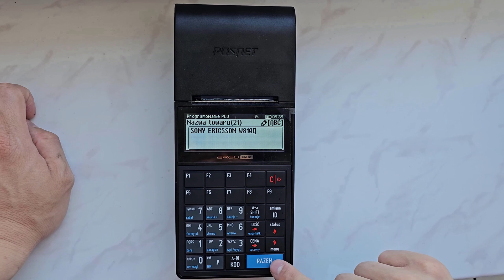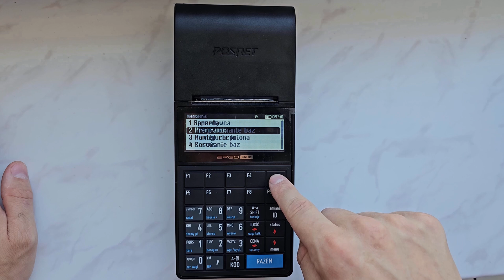Posnet Ergo Programowanie Towarów - Szybki Poradnik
Programowanie towarów, baz, oraz produktów w kasie fiskalnej Posnet Ergo Online to proces, który pozwala na dodawanie i zarządzanie pozycjami towarowymi, co jest kluczowe dla prawidłowej pracy urządzenia w codziennym użytku. Poniżej znajduje się szczegółowy przewodnik, jak to zrobić:
Krok po kroku: Programowanie Towarów / Baz / Produktów w Posnet Ergo Online
Przygotowanie
Włącz kasę: Upewnij się, że kasa fiskalna jest włączona i gotowa do pracy.
Zaloguj się: Zaloguj się do systemu, korzystając z kodu operatora lub administratora.
Wejście do Trybu Programowania
Tryb serwisowy: Przejdź do trybu serwisowego. Zazwyczaj odbywa się to przez naciśnięcie odpowiedniego przycisku na klawiaturze kasy, takiego jak „Menu” lub „Funkcja”, a następnie wybranie opcji „Programowanie”.
Wybierz opcję Programowania PLU: W menu głównym znajdź i wybierz opcję „Programowanie PLU” (Price Look-Up).
Dodawanie Nowego Produktu
Numer PLU: Wprowadź numer PLU (numer, pod którym będzie zarejestrowany produkt). Każdy produkt musi mieć unikalny numer PLU.
Nazwa Produktu: Wprowadź nazwę produktu. Możesz użyć klawiatury do wpisania nazwy. Upewnij się, że nazwa jest czytelna i zgodna z opisem produktu.
Cena: Wprowadź cenę brutto produktu. Upewnij się, że cena jest poprawna i zawiera podatek VAT, jeśli jest wymagany.
Stawka VAT: Wybierz odpowiednią stawkę VAT dla danego produktu. Możesz mieć różne stawki VAT w zależności od rodzaju produktu (np. 23%, 8%, 5%, 0%).
Jednostka miary: Jeśli kasa obsługuje jednostki miary, wprowadź odpowiednią jednostkę (np. sztuki, kilogramy).
Zapisywanie Produktu
Zapisz dane: Po wprowadzeniu wszystkich danych, upewnij się, że zapisujesz informacje o produkcie. Zazwyczaj odbywa się to poprzez naciśnięcie przycisku „Zapisz” lub potwierdzenie klawiszem „OK”.
Powtórz proces: Powtórz powyższe kroki dla każdego produktu, który chcesz dodać do bazy PLU.
Edytowanie Istniejących Produktów
Znajdź produkt: W trybie programowania, wyszukaj produkt, który chcesz edytować, używając jego numeru PLU.
Wprowadź zmiany: Dokonaj niezbędnych zmian w nazwie, cenie, stawce VAT lub innych parametrach.
Zapisz zmiany: Po wprowadzeniu zmian, zapisz je, aby zaktualizować bazę danych w kasie.
Usuwanie Produktów
Znajdź produkt: W trybie programowania, wyszukaj produkt, który chcesz usunąć.
Usuń produkt: Wybierz opcję usunięcia produktu z bazy danych. Potwierdź operację, aby produkt został trwale usunięty.
Dodatkowe Funkcje
Raportowanie: Po zaprogramowaniu produktów, możesz generować raporty sprzedaży, aby monitorować swoje stany magazynowe i sprzedaż.
Kopia Bezpieczeństwa: Regularnie twórz kopie zapasowe swojej bazy PLU, aby uniknąć utraty danych w przypadku awarii urządzenia.
Wskazówki i Porady
Dokładność danych: Upewnij się, że wszystkie wprowadzone dane są dokładne, ponieważ błędne dane mogą prowadzić do problemów z rozliczeniami fiskalnymi.
Szkolenie personelu: Przeszkol swój personel w zakresie obsługi kasy fiskalnej i programowania produktów, aby zminimalizować błędy operacyjne.
Aktualizacje oprogramowania: Regularnie aktualizuj oprogramowanie kasy fiskalnej, aby mieć dostęp do najnowszych funkcji i poprawki błędów.
Obsługa kasy fiskalnej Posnet Ergo Online jest intuicyjna, ale wymaga pewnej wprawy. Regularna praktyka i dbanie o dokładność danych zapewnią sprawne i bezproblemowe funkcjonowanie urządzenia.